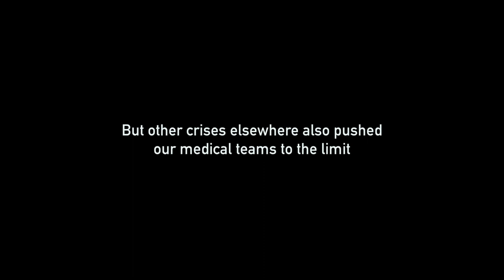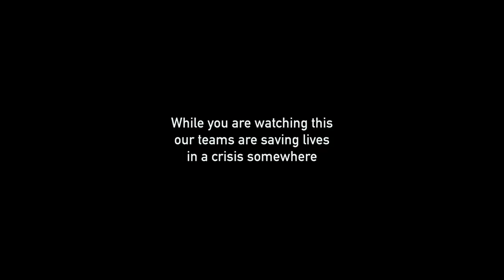MSF Says Thank You for 2014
2014 was marked by an unprecedented Ebola outbreak in West Africa, but other crises elsewhere also pushed our medical teams to the limit. Thanks to your generosity Doctors Without Borders/Médecins Sans Frontières (MSF) were able to respond. While you are watching this, our teams are saving lives in a crisis somewhere. On behalf of our patients and staff: Thank you